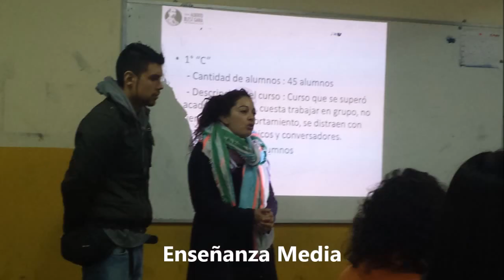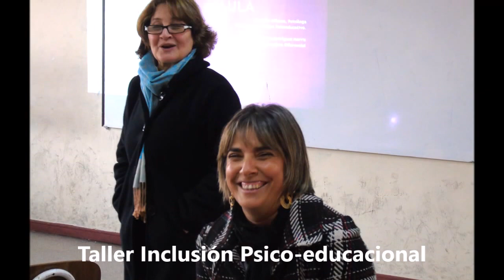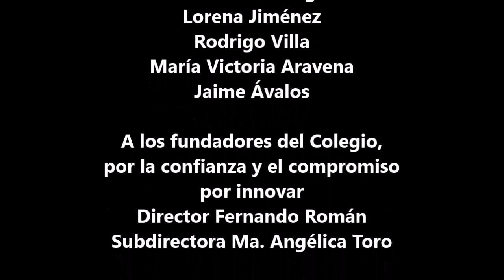1° Escuela de Invierno Profesores 2015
1° Escuela de Invierno - Educación Pasión e Innovación - Julio 2015.
Una escuela inspirada en el espíritu Integral, Experiencial e Inclusivo declarado por el Colegio Alberto Blest Gana, para una semana de actividades lúdicas, creativas y tecnológicas, en que se involucraron los profesores con compromiso y ucha alegría.
Agradecimientos a: Al equipo de docentes por su participación; a nuestros expertos: Jaime Castro y Cynthia Fuentes por el Taller de Robótica; Oscar Jélvez por el Taller de Tablets; Josefina Alfonso y Natalia Rodríguez por el Taller Inclusión Psicopedagógica; Victor Manríquez por el Taller de Yoga; Gabriela Gacitúa por el Taller Multimodal; Equipo Fundación David Lynch, Bruna Forte, Rafael de la Puente
y Gregorio Salgado por el Taller Meditación Trascendental; Esteban Rodríguez de WorldClass por el Taller Coaching Educativo; Al Equipo de Gestión, por un trabajo de excelencia, Dagoberto Godoy, Sandra Henríquez, Francisco Zúñiga, Lorena Jiménez, Rodrigo Villa, María Victoria Aravena y Jaime Ávalos
A los fundadores del Colegio, por la confianza y el compromiso por innovar, Director Fernando Román y Subdirectora Ma. Angélica Toro.
Ricardo Román, Dirección de la Escuela de Invierno y Coaching
de Innovación y Equipo.